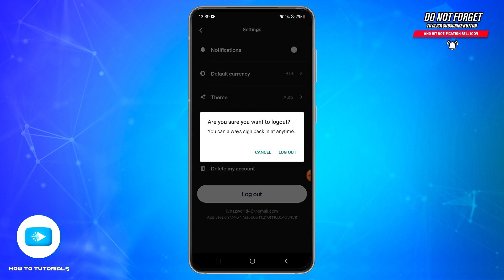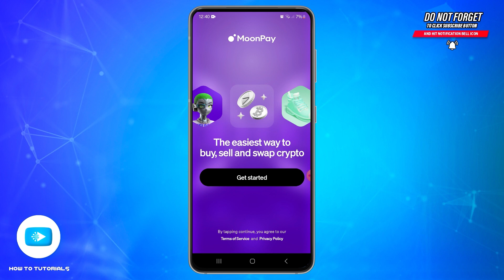How To Log Out From MoonPay App 2024 | Securely Sign Out MoonPay Account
"How To Log Out From MoonPay App 2024 | Securely Sign Out MoonPay Account" - A Video Guide by How To Tutorials.

In this video, we’ll guide you through the steps to log out of the MoonPay application to keep your account secure. Follow our simple instructions to sign out and protect your information. We’ll also share tips on managing account security and safe login practices.